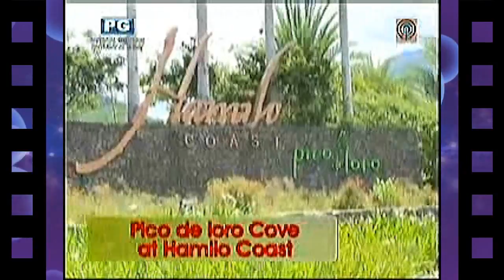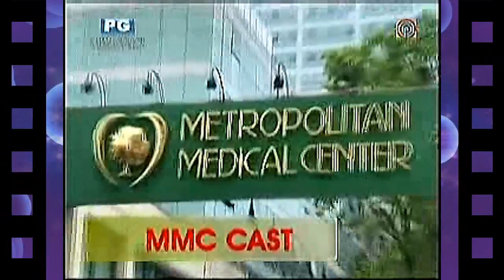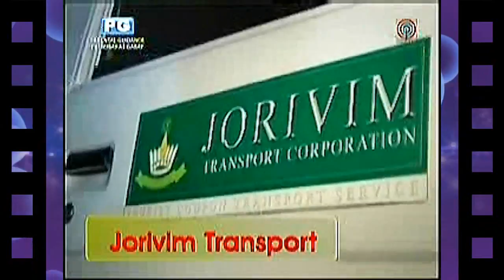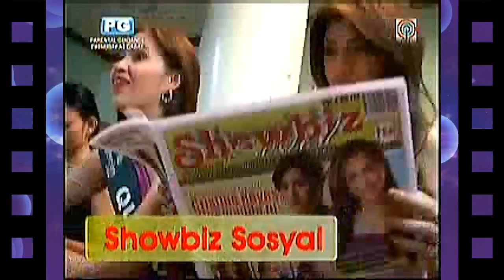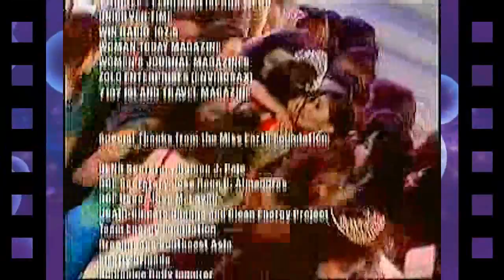Miss Philippines-Earth 2012 [Full Show]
Miss Philippines-Earth 2014 was held on May 27, 2012 at the Center Stage of SM Mall of Asia in Pasay City, Philippines.

Miss Philippines Earth 2012 = Quezon City - Stephany Stefanowitz
Miss Philippines Air = Tabuk City - Glennifer Perido
Miss Philippines Water = San Juan City - Samantha Purvor
Miss Philippines Fire = Puerto Princesa City - Thoreen Halvorsen
Miss Philippines Eco Tourism = Vigan City - Mary Candice Ramos

The 5 Runners-Up
Negros Oriental - Glenna Christina Duch
Filipino Community of Belgium - Roxanne Corluy
San Francisco, Cebu - Princess Lieza Manzon
Indang, Cavite - Jaydielou Dilidili
Muntinlupa City - Kathleen Subijano

ENTRANTS:
47

PRESENTERS:
Marc Nelson, Rovilson Fernandez, Ginger Conejero